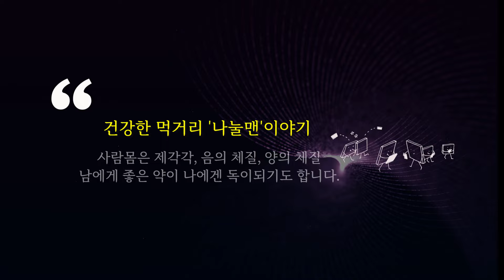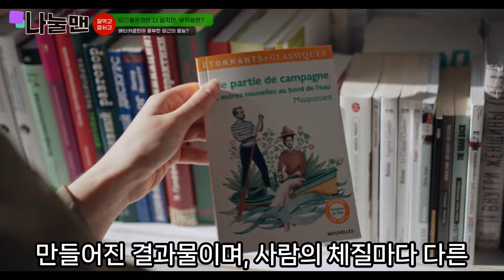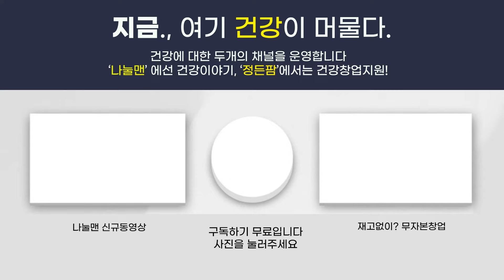베타카로틴 풍부한 당근의 효능과 부작용 싹다 정리 ( 나눌맨 음식의 궁합찾기 )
온라인창업 정든팜 세컨드 유튜브채널

딱 1초만 지금 눌러보세요.